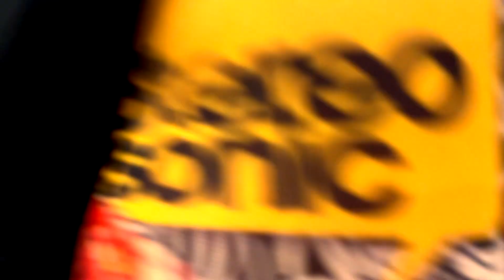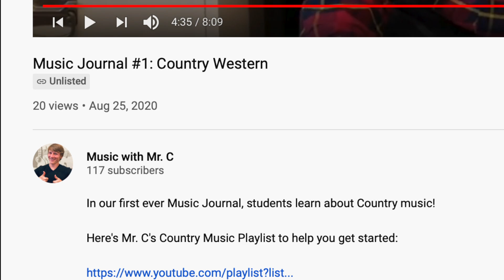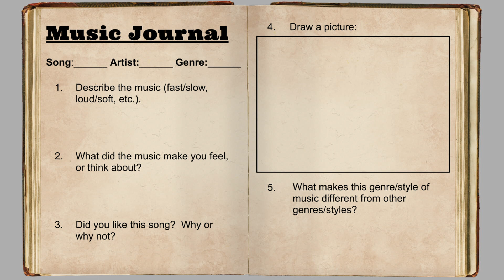Music Journal #11: Punk Music for Kids (and Adults too!)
In our 11th Music Journal, students learn about Punk music!

Here is a link to Mr. C's Punk playlist to help you get started:

Kids Music Class
music curriculum
children's music class